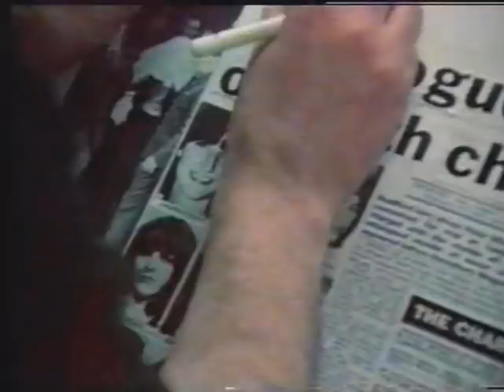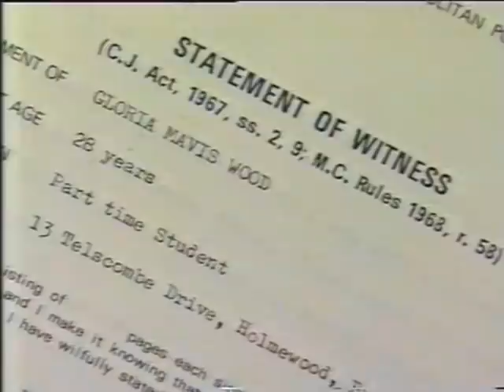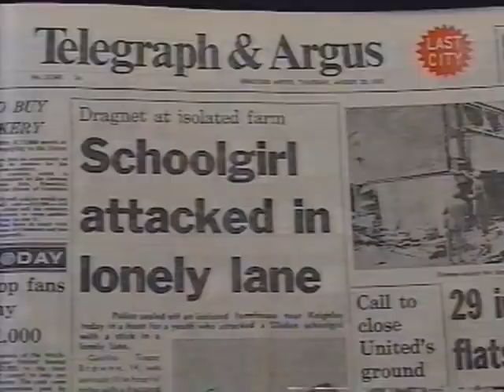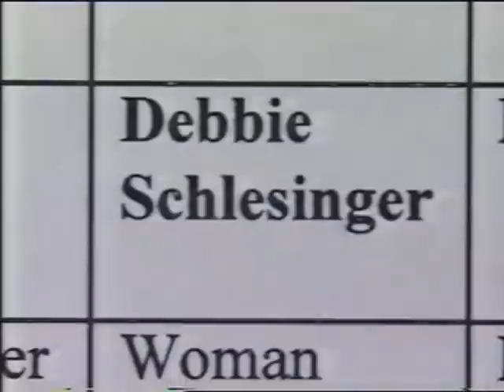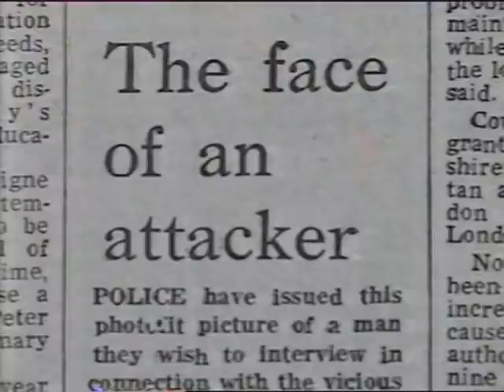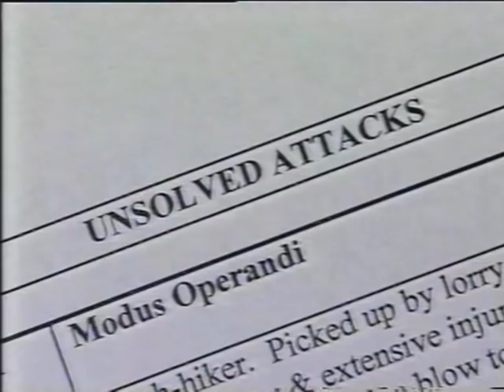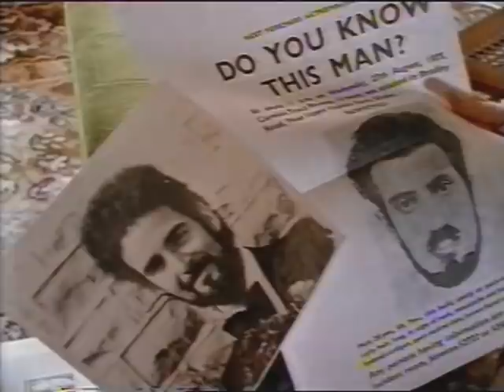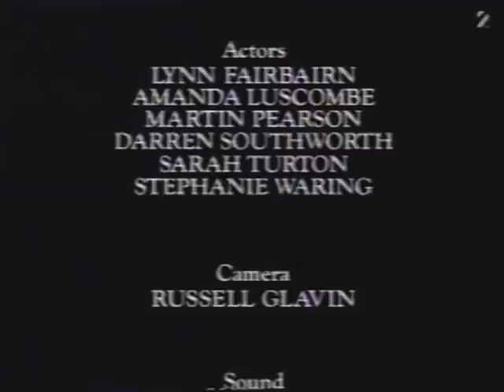NETWORK FIRST : SILENT VICTIMS - THE UNTOLD STORY OF THE YORKSHIRE RIPPER (YTV, 1996)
Another from my VHS collection I am surprised I hadn't uploaded before now. Although, thankfully, a subject dealt with in greater scrutiny today, this documentary investigates attacks almost certainly made by Sutcliffe that were disregarded by the West Yorkshire Police at the time. Sound restored in Audacity and ClickRepair.